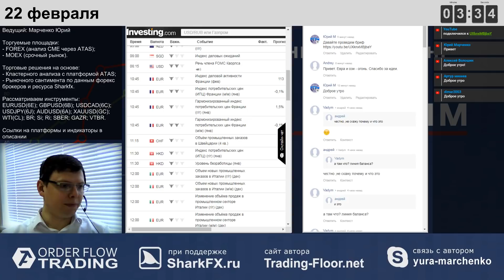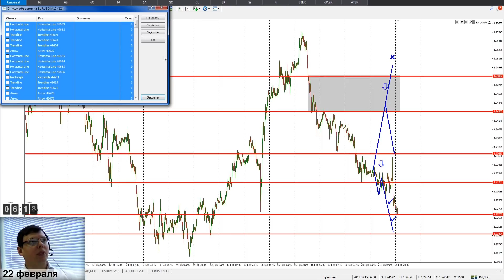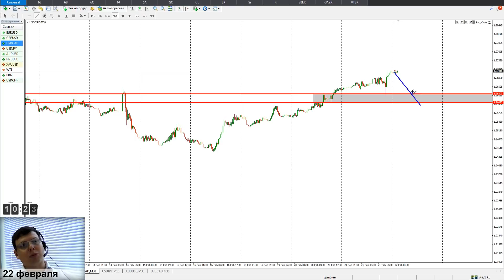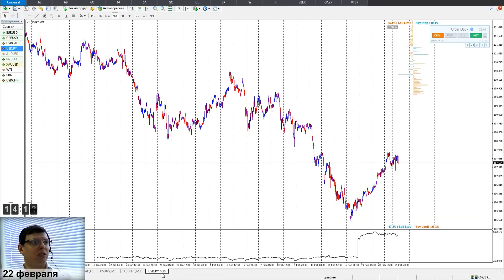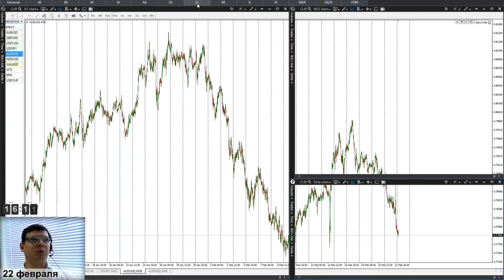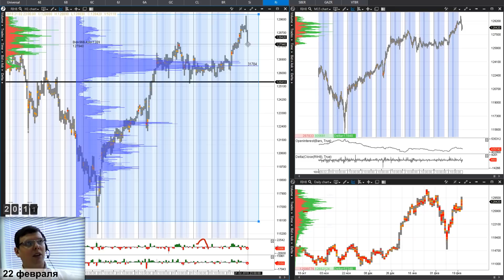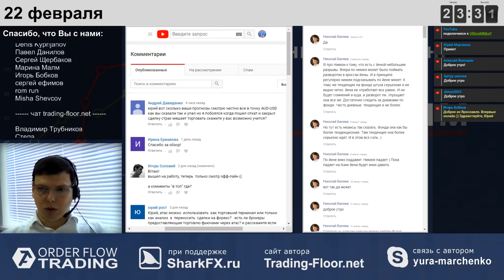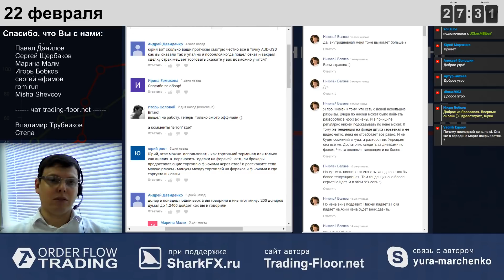Утренний брифинг. 22 февраля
22:05 Ответы на вопросы; 03:40 EURUSD; 07:45 GBPUSD;
08:35 USDCAD; 10:35 USDJPY; 13:45 AUDUSD; 15:45 GOLD;
16:10 WTI; 17:35 Br; 19:00 Si; 19:35 Ri; 20:55 SBER; 21:40 GAZR.